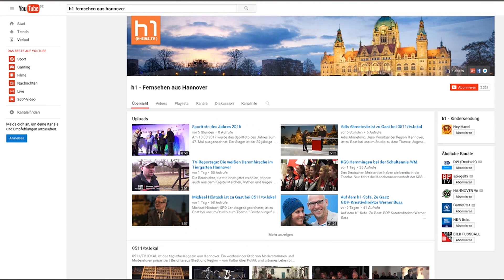Zeitreise durch ausgewählte Epochen der Kunst - Expressionismus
Expressionismus - Zeitraum zwischen 1905 und 1925.
Geprägt wird der Expressionismus durch die Loslösung der Farbe von der realen Umwelt.
Die Farbe ist nunmehr die neue Ausdruckskraft.
Der Expressionismus ist somit als Gegenkunst zum Impressionismus mit der Wiedergabe seines realen weltlichen Umfeldes zu verstehen, wobei wir hier aber keinen formalen und inhaltlich einheitlichen Malstil vorfinden.

Kamera: Vanessa Rohde / Marius Müller
Redaktion: Michael Hertrampf
Schnitt: Marius Müller